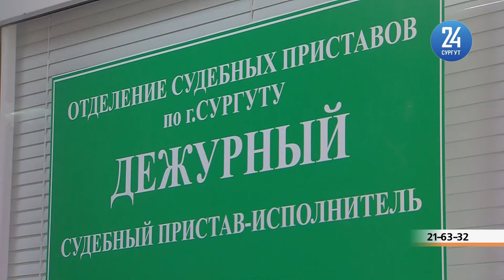Сургутские родители не выплатили детям более 670 миллионов алиментов